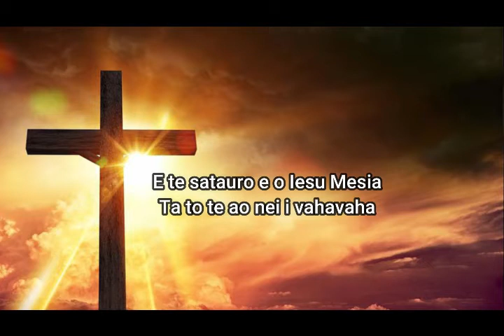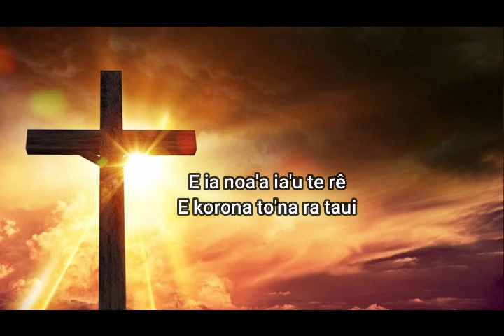Satauro Tahito (Old rugged cross)